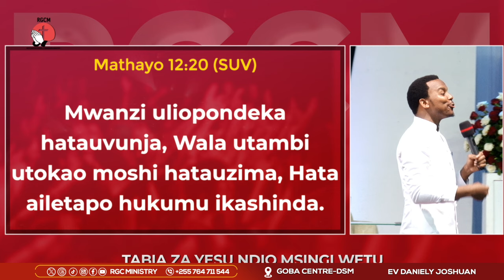UJUMBE MAALUM KWA WAIMBAJI NA WACHUNGAJI WA TANZANIA || EV DANIELY JOSHUAN